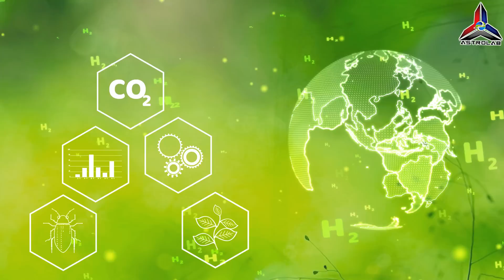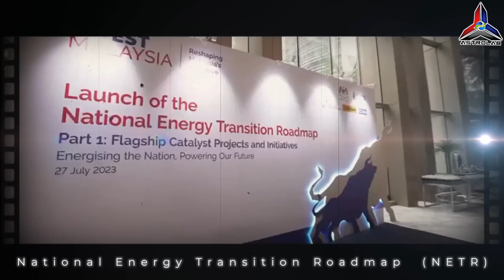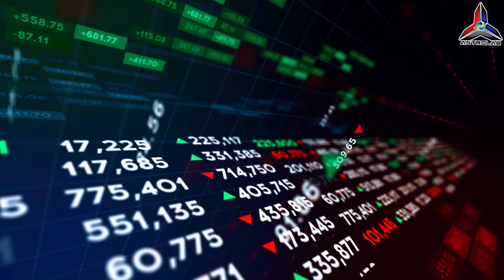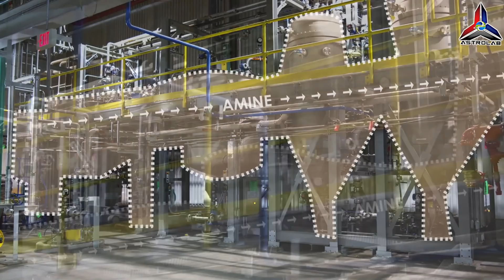Adakah Teknologi CCUS Boleh Selamatkan Malaysia Dari Krisis Iklim?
Astrolab membawa anda Adakah Teknologi CCUS Boleh Selamatkan Malaysia Dari Krisis Iklim? Tahukah anda, Malaysia menghasilkan lebih 300 juta tan karbon setiap tahun? Bolehkah teknologi CCUS mengubah keadaan ini? Perubahan iklim adalah isu global yang semakin mendapat perhatian.

Dengan Malaysia berkomitmen untuk mengurangkan pelepasan gas rumah kaca (GHG) sebanyak 45% menjelang 2030 dan mencapai neutraliti karbon menjelang 2050. Inovasi Teknologi: CCUS adalah teknologi yang inovatif dan dianggap sebagai salah satu kaedah utama untuk mengurangkan CO2 daripada industri yang sukar untuk didekarbonisasi.

Ini memberikan peluang untuk membincangkan perkembangan teknologi terkini dan impaknya terhadap ekonomi. Peluang Ekonomi: CCUS bukan sahaja membantu dalam pengurangan emisi, tetapi juga berpotensi menjana pelaburan asing dan mencipta peluang pekerjaan baru di Malaysia.

About ASTROLAB.